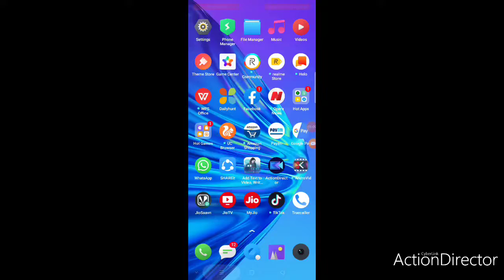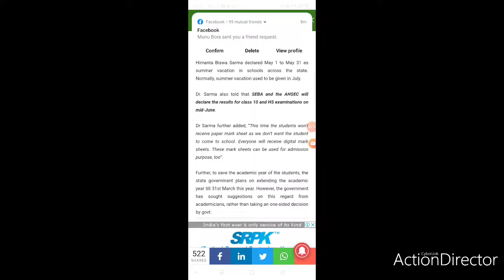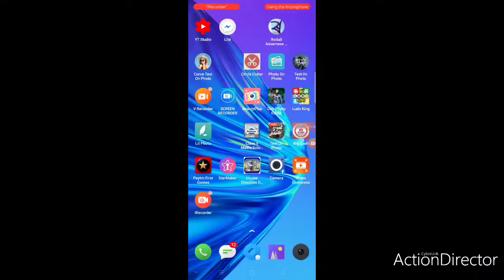Good News for All Assam students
সকলো class, lesson ৰ solution পাবলৈ তলত দিয়া link বোৰ click কৰক
দশম শ্ৰেণীৰ গণিতৰ 1.1 lesson solution

class 10 maths 1.2 lesson= বাকী অংককেইটা তলৰ video টোত চোৱা

class X maths 3.4

  class X maths 3.6 Question no 1(i,ii,iii and iv)

     বাকীclass or video bonai asu. Xokolu  class or lesson bur বনাই আছো । Jadi video tu vl lagil plz subscrbe kriba mur channel tu .